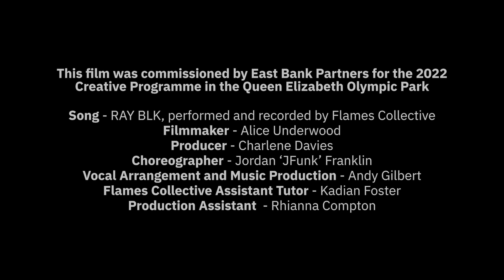My Hood - Flames Collective featuring Y.O.U Collective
My Hood performed and recorded by Flames Collective featuring Y.O.U Collective
Produced by East London Dance and UD Music

Commissioned by East Bank Partners: University College London, UAL: London College of Fashion, V&A East, BBC Music and Sadler’s Wells East - as part of East Bank’s 2022 Creative Programme in the Queen Elizabeth Olympic Park

Song - RAY BLK, performed and recorded by Flames Collective
Filmmaker - Alice Underwood
Producer - Charlene Davies
Choreographer - Jordan ‘JFunk’ Franklin
Vocal Arrangement and Music Production - Andy Gilbert
Flames Collective Assistant Tutor - Kadian Foster
Production Assistant  - Rhianna Compton

Music Performers - Flames Collective:

Ana Ramos
Angel Kongolo
Charlotte Davis
Ella Mae Torbett
Isabelle Traore
Nela Korenica
Promise Kadree
Rashidah Shenell Mahama Binns
Ruby Jean Duffy
Shanay Lynch

Dance Performers - Y.O.U Collective:

Jordan ‘JFunk’ Franklin
Luca Murray
Masaiya Thomas